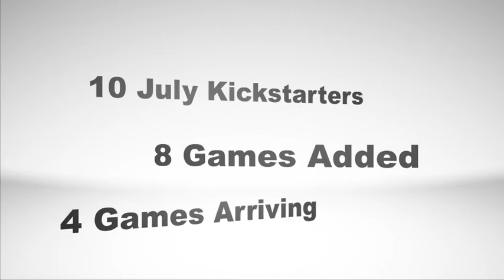July Monthly Update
Timestamps:
00:00  -  Introduction
05:12  -  5 Types of Videos Planned

13 Games Played in May/July
08:49  -  The 7th Continent
14:47  -  ...and then we held hands.
17:15  -  Azul
21:39  -   Blitzkreig!: World War Two in 20 Minutes
24:22  -  The Cat Lady
26:05  -  Century: Golem Edition
30:56  -  Deadline
37:56  -  Excavation Earth
41:32  -  Kanagawa
43:30  -  Papillon
46:13  -  The Ratcatcher
50:17  -  Roam
53:35  -  War Chest

10 Notable June Kickstarters
57:42  -  The Age of Atlantis
01:01:42  -  Canopy
01:03:16  -  Fire Tower: Rising Flames
01:04:56  -  Intrepid
01:06:48  -  Merchants of the Dark Road
01:10:50  -  Monumental - African Empires
01:13:59  -  Roll Player Adventures
01:15:56  -  Shelfie Stacker
01:17:58  -  Terraforming Mars Big Box
01:21:37  -  The Whatnot Cabinet

10 Anticipated July Kickstarters
01:23:55  -  Ascension Tactics
01:27:13  -  Dead Reckoning
01:31:45  -  Fort
01:34:33  -  Massive Darkness 2.0
01:39:14  -  Monsters on Board
01:41:56  -  Plunderous
01:44:16  -  The Night Cage
01:48:50  -  Perseverance: Castaway Chronicles
01:58:22  -  The Shivers
02:01:15  -  Tokyo Series: Expansions!

8 Games Added
02:05:12  -  Edge of Darkness: Cliffs of Coldharbor
02:06:37  -  Fuji Koro Deluxe
02:10:16  -  Godspeed
02:15:55  -  Lords of Waterdeep with Scoundrels of Skullport
02:17:35  -  Pangea
02:22:53  -  Roll Player with Monster & Minions and Fiends & Familiars
02:24:10  -  Smartphone, Inc.
02:30:55  -  Whistle Stop with Rocky Mountains Expansion

4 Games Arriving
02:35:08  -  Gloomhaven: Jaws of the Lion
02:38:11  -  Eschaton with Sigils of Ruin
02:14:10  -  Thunderstone Quest: New Horizons
02:42:02  -  Loot of Lima

Come check out my 2 ongoing Kickstarter columns  "Previously, On Kickstarter..." is a daily round-up column, and "Kickstart This!" a recommendation column.